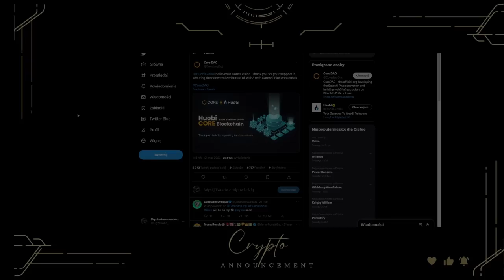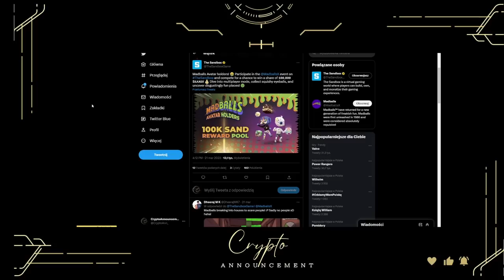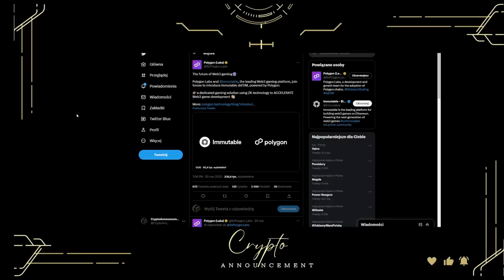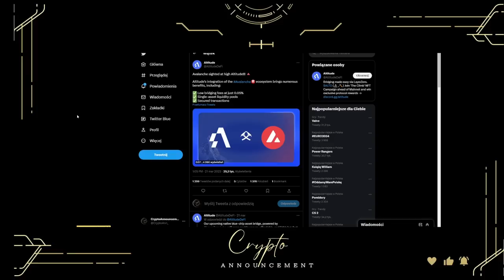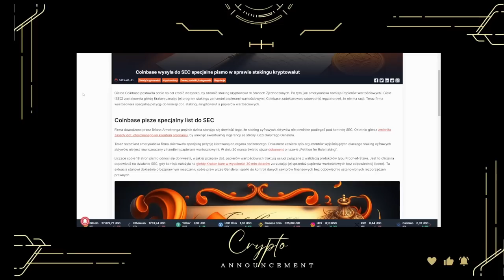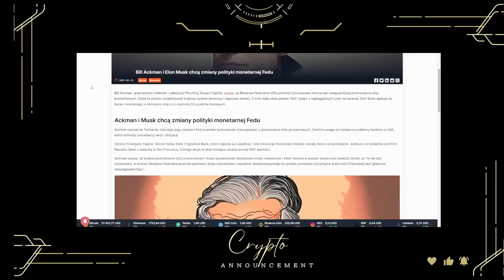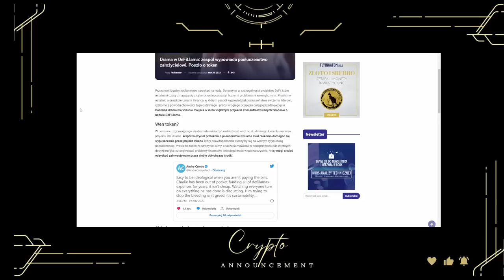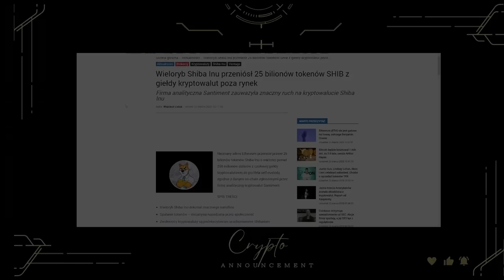Wewnętrzna bitwa DefiLlama | Crypto Announcement [#222]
🎁Pamiętaj, że możesz wspierać ten kanał:
Patronite kanału:

adres BEP-20:

0x12B6B1f33b1Ba72b2D816a461A97b463A6c3CB5f

SPIS TREŚCI:
[0:00-0:36]Wstęp
[0:37-0:49]Bitmart przekazuje Giveaway
[0:50-1:08]Najnowsze informacje prosto z projektu Zilliqa
[1:09-1:21]Aktualizacja Arweave 2.6
[1:22-1:37]KuCoinWallet przeprowadził integrację z Lido
[1:38-1:51]Wydarzenie dla posiadaczy awatarów Madballs
[1:52-2:10]Aktualizacja HashPack v7.1.0
[2:11-2:25]CoinDrip rozpoczyna działalność w sieci Mainnet
[2:26-2:39]Theta Network ogłasza współpracę z ABS-CBN Entertainment
[2:40-3:01]Kolejna duża aktualizacja Ethereum
[3:02-3:17]Polygon Labs oraz Immutable wprowadzą Immutable zkEVM
[3:18-3:31]Partnerstwo SUI DinosNFT i BitKeep Wallet
[3:32-3:43]Huobi zostało walidatorem blockchaina Core
[3:44-3:55]Finaliści programu inkubacji Web3
[3:56-4:04]Crypto Mayhem nawiązuję współpracę z Game Trade Market
[4:05-4:23]Aktualizacja ekosystemu Secret Network
[4:24-4:37]Altitude wymienia zalety integracji z Avalanche
[4:38-7:10]Coinbase wysyła do SEC specjalne pismo w sprawie stakingu kryptowalut
[7:11-8:24]Bill Ackman i Elon Musk chcą zmiany polityki monetarnej Fedu
[8:25-9:54]Drama w DeFiLlama: zespół wypowiada posłuszeństwo założycielowi
[9:55-10:56]Wieloryb Shiba Inu przeniósł 25 bilionów tokenów SHIB z giełdy kryptowalut poza rynek
[10:57-11:16]Podsumowanie